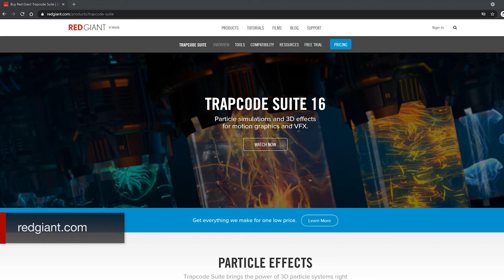Red Giant Complete Overview 01: Introduction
This movie provides an introduction to the suites of tools in Red Giant Complete and provides an overview of this entire 7-part course. Each tutorial in this course provides a broad strokes look at the tools in that collection. The whole series is like 15 minutes long and totally free, so you should totally check it out.